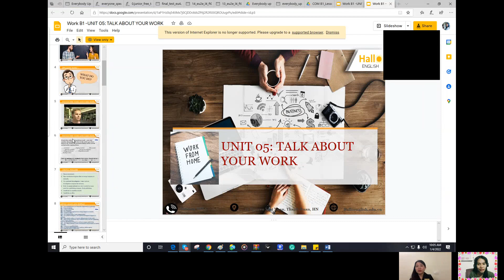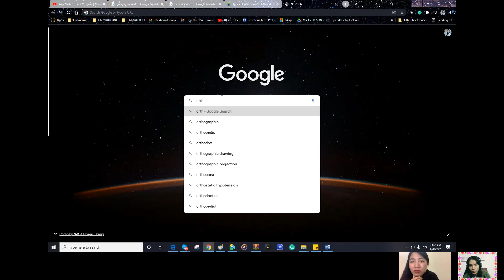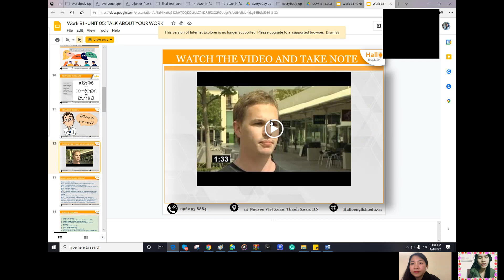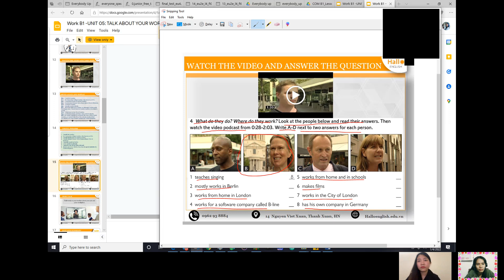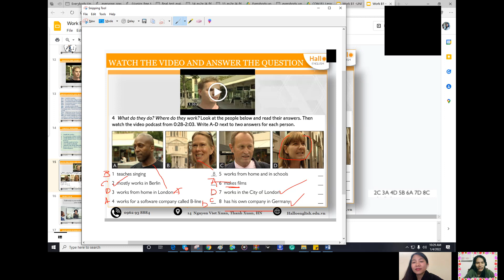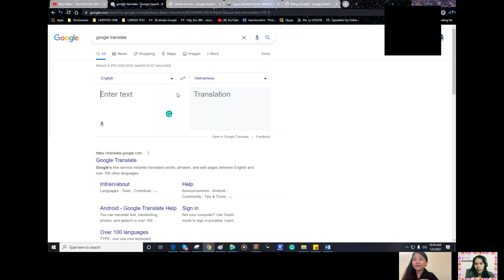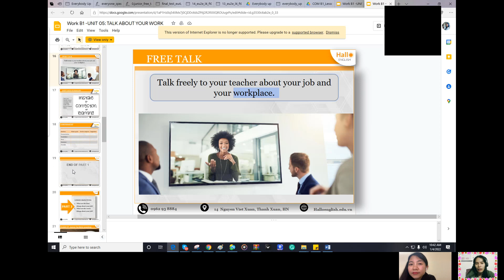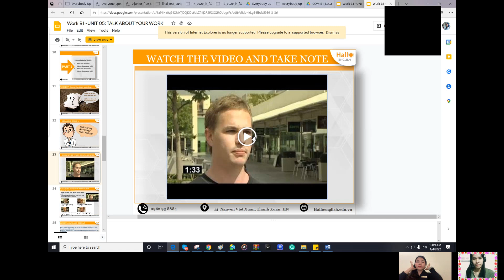Unit 05, Slide 9